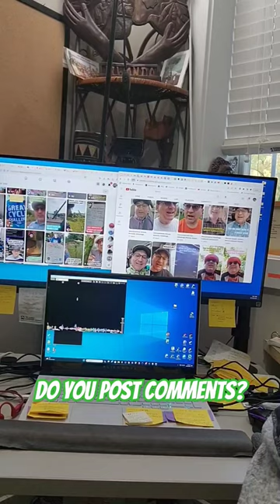digital encouragement friends flatcap dapper